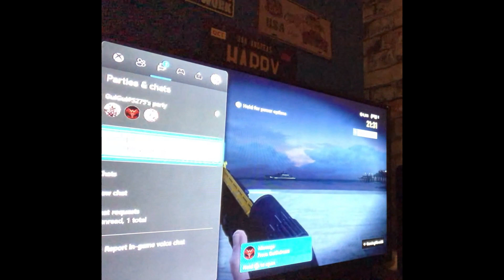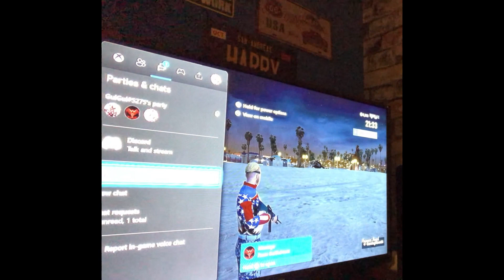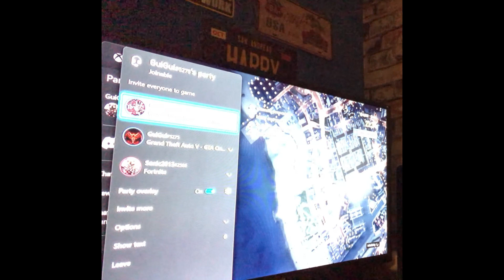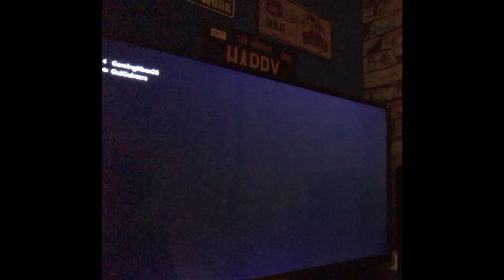A Very Nice And Calm 1V1 | GTA ONLINE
Hi Guys Got A Good Freemode 1V1 Today Bumped into a Guy want was in my game and Wanted To Friendly 1V1 so I thought l 1v1 him for fun and he was nice so GTA Is Not full TrashTakers So I Hope You Like this 1v1 subscribe Turn On Notification

Xbox GamingXbox26

Love Your Support

Have A Class Day